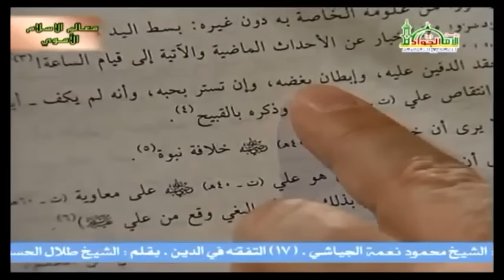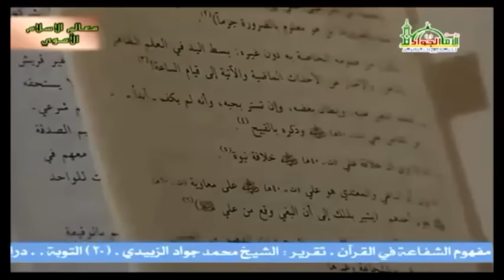علماء أهل السنة صرحوا ببغض ابن تيميه أهل البيت | السيد كمال الحيدري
عنوان الحلقة : انتقاص ابن تيمية لسيدة نساء العالمين (س) ق(4)
النهج الذي اعتمده الشيخ ابن تيمية هو هذا النهج، وهو أنه لو يقرأ الإنسان ظاهر كلامه قد لا يجد ما يدل على الانتقاص وإن كان بعض كلماته ظاهرة وصريحة، ولكن الأسلوب العام الذي يستعمله هو أنه يحاول أن يتكلم بشكل يظهر شيء ويبطن شيئاً آخر، وهذا ما وجدته في جملة من كلمات الذين تابعوا تراث الشيخ ابن تيمية، مثلاً في (الرسائل الجامعية) رقم 26، دعاوى المناوئين لشيخ الإسلام ابن تيمية، عرض ونقد، تأليف الدكتور عبد الله بن صالح بن عبد العزيز، الغصن، دار ابن الجوزي
هناك يقول: المبحث الثالث، دعوى تكلف شيخ الإسلام الغمز على أهل البيت وتعمية مناقبهم ومناقشتها. هو يريد أن يدافع عن الشيخ ابن تيمية، ولكن المهم ومحل شاهدي أنه كثير من أعلام المسلمين التفتوا إلى أن الشيخ ابن تيمية بصدد التعمية على فضائلهم بسبب بغضهم وبسبب إنكار فضائلهم، إلى أن يأتي إلى ص 533، أنا بودي أن المشاهد الكريم يلتفت للعبارة، يقول: الحقد الدفين عليه – يعني على علي بن أبي طالب- وإبطان بغضه – يعني كان يبطن بغض علي- وإن تستر بحبه. يعني يظهر ظاهراً أنه يحب علياً، وقلت أن هذا هو النهج الخبيث الذي يستعمله هذا الإنسان كما قرأنا في هذا العبارة في هذا اليوم في الزهراء سيدة نساء العالمين، العبارة تحتمل الأمرين، حتى إذا قيل كذا يقول: لا ليس مراده كذا، أو يقول لعارض أن يعارض أو يقول لقائل أن يقول وهكذا، وهو يضمن كلامه في كلمات هذا القائل. يقول: وإن تستر بحبه وإنه لم يكف – يعني الشيخ ابن تيمية- أبداً عن انتقاص علي وذكره بالقبيح. واللطيف يذكر، انظر (المقالات السنية) للحبشي وانظر (إتمام العارفين) لأحمد الغماري، إذن يظهر أن جملة من المعاصرين التفتوا إلى هذه النكتة، وأن هذا الإنسان يبغض علياً.
المقدم: إضافة إلى ابن حجر وغيره ممن عاصره.
سماحة السيد كمال الحيدري: يعني من المتقدمين والمتأخرين التفتوا أن هذا الرجل من المنافقين والمبغضين لعلي